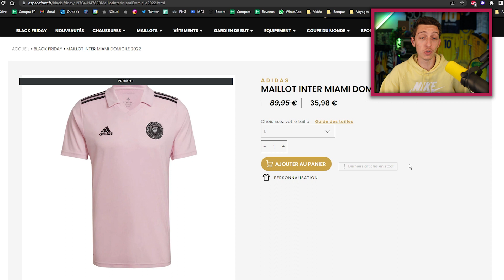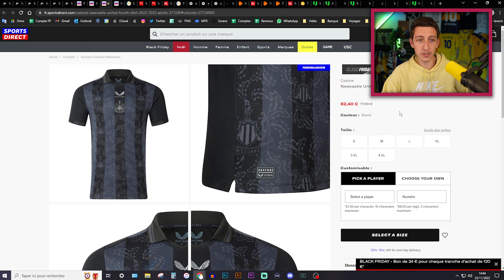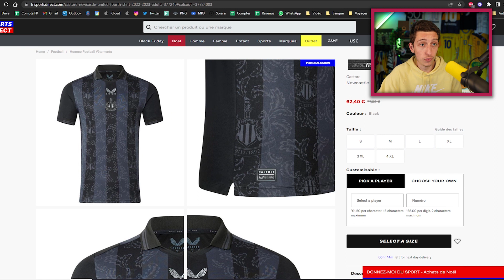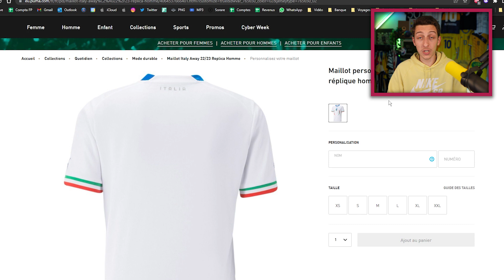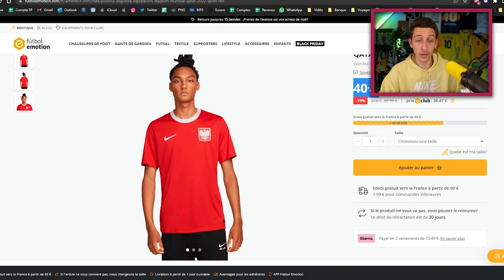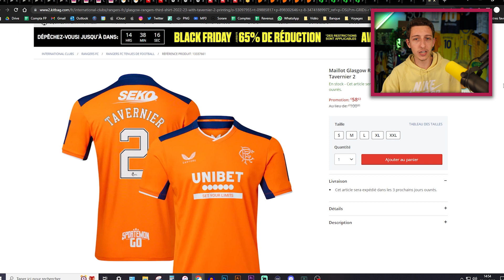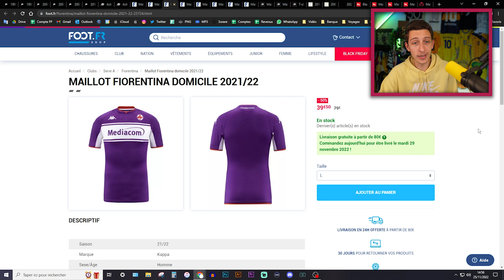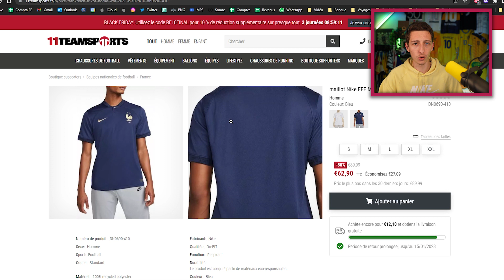💰 Les MEILLEURS PLANS du BLACK FRIDAY ! 🤑 (Maillot foot France à 50€?🔥)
▬▬▬▬▬ LA VIDEO  ▬▬▬▬▬
Yo l'équipe ! Vidéo spéciale Black Friday aujourd'hui !
J'ai compilé les meilleurs plans que j'ai trouvé, on a de l'ancien a bon prix, du super récent à -50%, de l'actuel à -25%...
Enfin bref, pas mal de chose cool !

N'hésite pas à partager tes trouvailles les plus folles en commentaire !

▬▬▬▬▬ LIENS IMPORTANTS ▬▬▬▬▬

👕 Classic Football Shirts,💸 -10% sur TOUT le site avec le code "QFM10" ➡️

▬▬▬▬▬ SOUTIENS-MOI ICI  ▬▬▬▬▬

▬▬▬▬▬ SOMMAIRE  ▬▬▬▬▬

00:44 INTRODUCTION
00:55 Promotions ciblées
09:15 Promotions globales
10:20 OUTRODUCTION

▬▬▬▬▬ TITRE ▬▬▬▬▬

Les MEILLEURS PLANS du BLACK FRIDAY ! 💰 (Maillot France à 50€?🔥)

france tunisie pas cher maillot